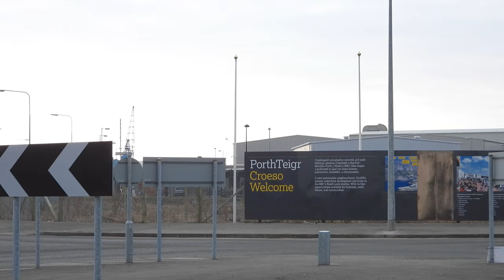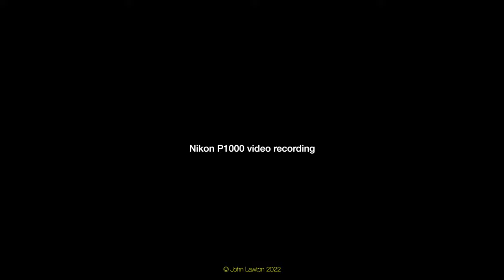Black Redstart, Cardiff 4K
A small number of Black Redstarts are wintering near the docks in Cardiff. This video shows various views, including extended views of it in an almost natural setting, at the end.